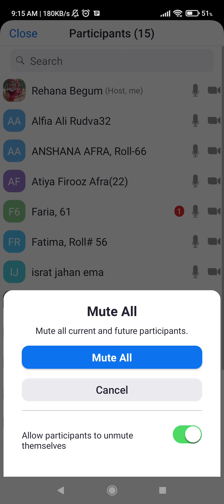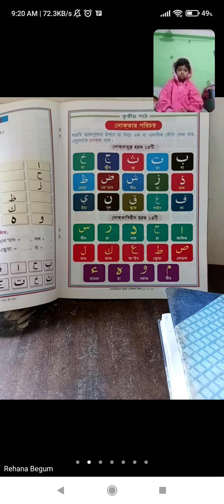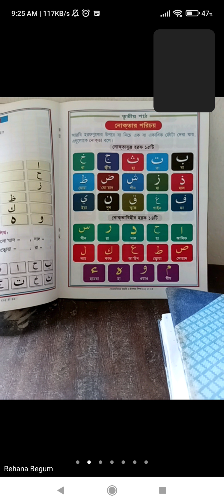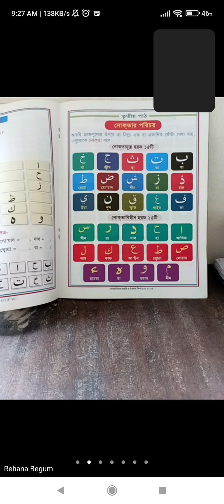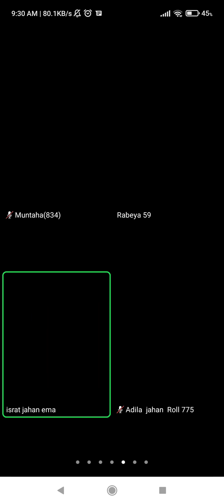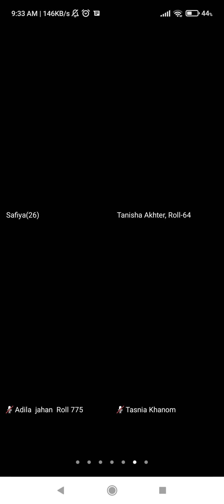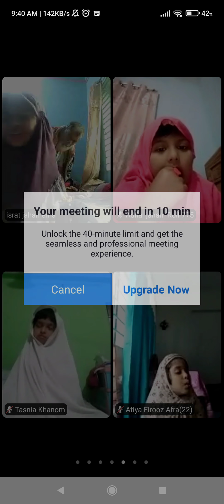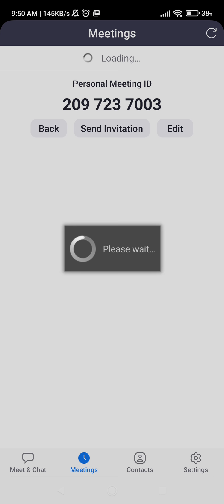EUGSC Rehana Begum class KG subject religion lesson 03 date 15.01.2022..